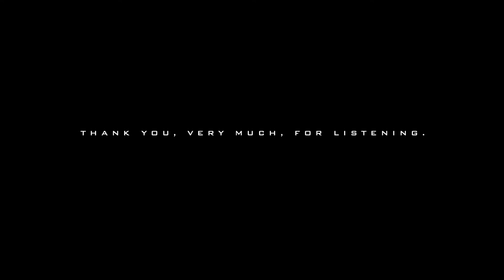Bobby Woods - Rudy & Cherry & Jackie & Me - Les Deux Love Orchestra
When was the last time you took a road trip with your friends? It's been too long, right? Get busy. Here's Rudy & Cherry & Jackie & Me.

Written, produced and performed by Bobby Woods.
Featuring Les Deux Love Orchestra

Lyrics:

Two in the front
Two in the back
Jackie behind the wheel
Rudy and Cherry making out
In the back of the automobile

Jackie catches Cherry in the rearview mirror
She says, "Hold the wheel
And kiss me, kiss me."

We're about as close as you could ever be
Rudy & Cherry & Jackie & Me

Rudy and Jackie, arm-in-arm
Singing songs to the radio
Me with my notebooks writing this down
While Cherry drives
Or Cherry flies

She sees the future in the rearview mirror
It's coming up fast
It's closer than it appears

Late that night in the highway lights
The girls are sleeping in the back
While me and Rudy, talking all night
Put the finishing touches on a master plan

He says, "I know it's hard to re-arrange
But I've made up my mind.
I'm going to make a change."